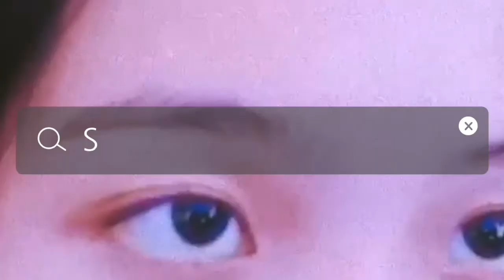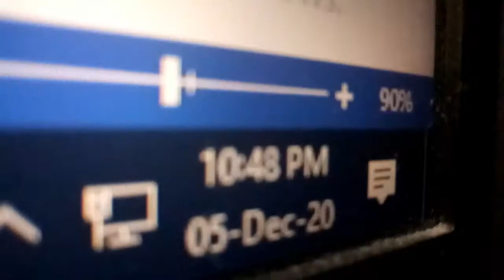Mag vlog ft. Acads | Liciel Claire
biglaang upload +cramming sa acads +putol-putol na vids hahahaha

(Investigation)
Genre: Soundtrack
Length: 1:34
Tempo: 94